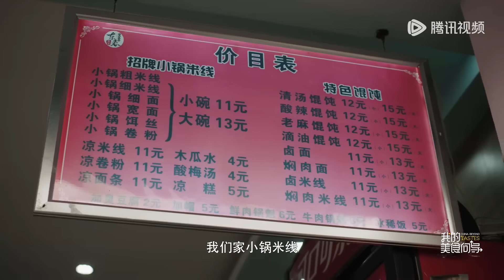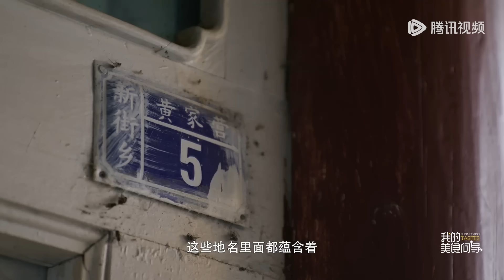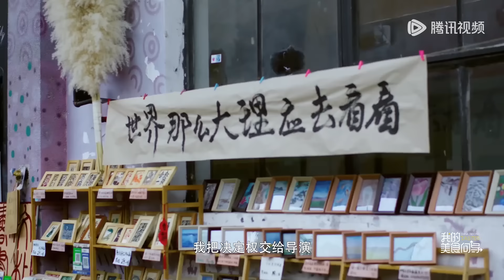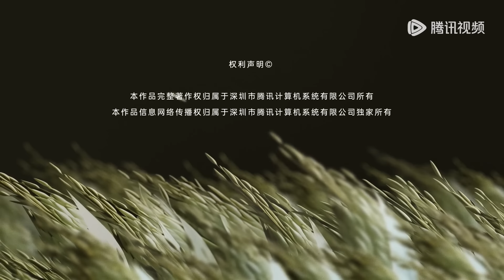【我的美食向导】第7集：云之南 | China Beyond Tastes | 腾讯视频 - 纪录片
陈晓卿，纪录片导演，从事美食纪录片创作和美食写作多年，寻找新的风味是他的工作。本节目是他第一次全程从摄影机背后走到镜头前，用自己的视角，寻访美食，并探讨食物背后的故事。 节目中，陈晓卿前往中国八个不同的地区，他和不同的向导一起，完成自己的风味探索之旅。向导中，有陈晓卿的老朋友，也有新相识。他们背景身份各异，有哲学家、考古学者、人类学家、音乐人、职业厨师、经济学家、作家等。陈晓卿用食物把更多的人聚集在一起，他认为，“美食不仅是美味，更是一种粘合剂，能让人有更多的理解和沟通”。